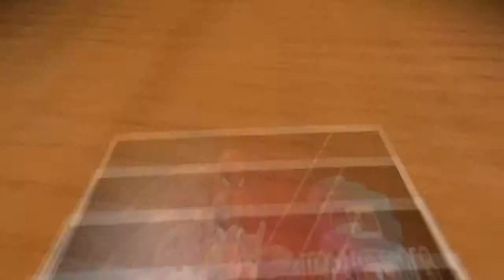MCOC ACTE 6.1.3 FISRT RUN EASY PATH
C’est le temps de continuer l’aventure de l’acte 6 👍